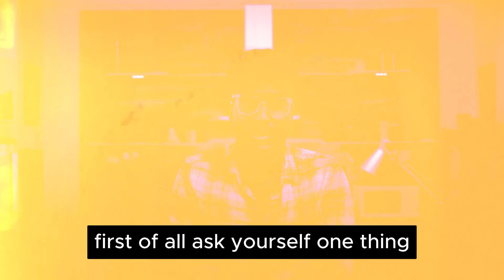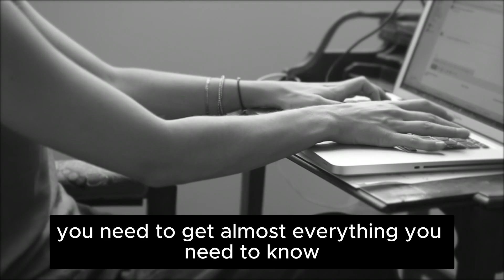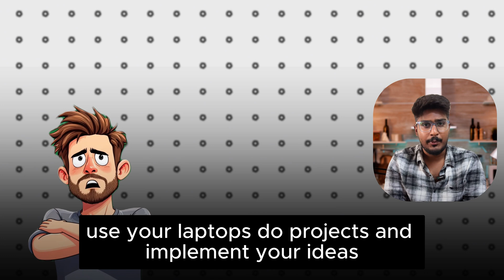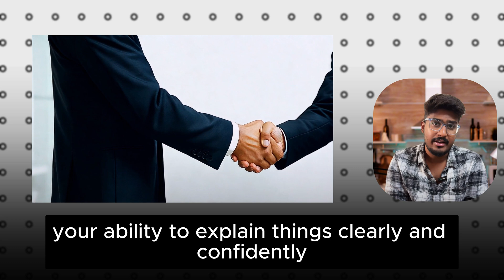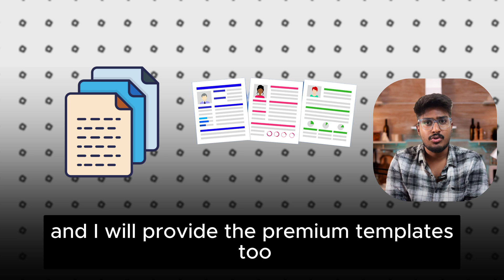How to Get Placed in 2025 | In current IT markets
💡 What You’ll Learn:

✅ Why blaming the job market won’t help
✅ The real reason you’re not getting hired
✅ How to find your interest in IT (Job Roles Breakdown)
✅ Top in-demand IT career paths:
 • Front-End Developer
 • Back-End Developer
 • Full-Stack Developer
 • DevOps Engineer
 • Cloud Engineer
 • Data Scientist / Analyst
 • Machine Learning Engineer
 • Cybersecurity Analyst
 • Game Developer

✅ How to learn the required skills for each role
✅ The power of practice and real-world project building
✅ The truth about off-campus hiring & timelines
✅ How to prepare for interviews and answer key questions
✅ Communication skills and how to explain your projects
✅ BONUS: Premium Resume Templates, Aptitude & Coding Resources coming soon!

🔧 Tools & Platforms You MUST Use:
 • LeetCode
 • HackerRank
 • Codeforces
 • Kaggle
 • GitHub
 • Coursera / Udemy / YouTube for Learning
 • LinkedIn for Networking

📅 Hiring Season Insights:

🟢 Off-campus hiring is usually active during:
 • Jan to March
 • Oct to Dec
🛑 Hiring often freezes in:
 • April–June (financial resets, new tax years, internal planning)

🎁 Upcoming Videos:

🚀 Premium Resume Building Tutorial
📄 Ready-to-Use Resume Templates
🎯 Interview Preparation Questions & Answers
💥 Coding Practice Challenges

👉 Drop a comment if you want me to create a detailed video on “What to Practice for Each Job Role”

🔥 Don’t wait for a miracle. Learn, practice, and build your future. You got this.
Let’s make your family proud together. 💪